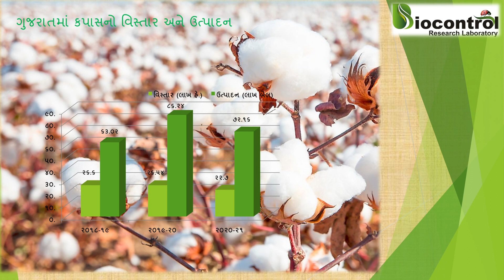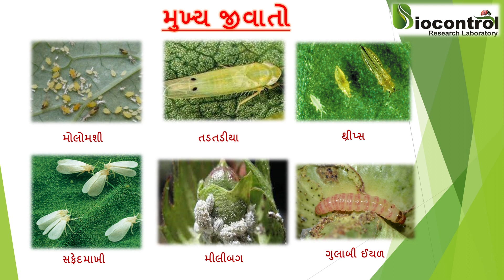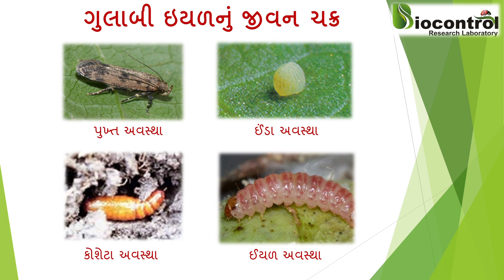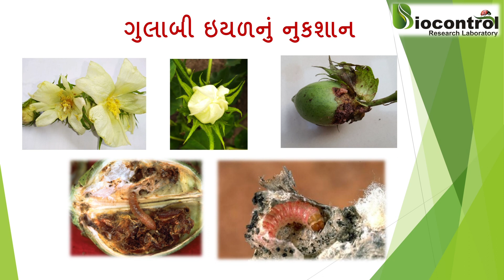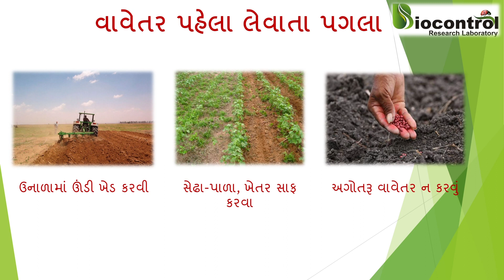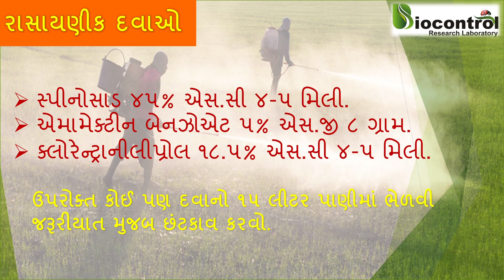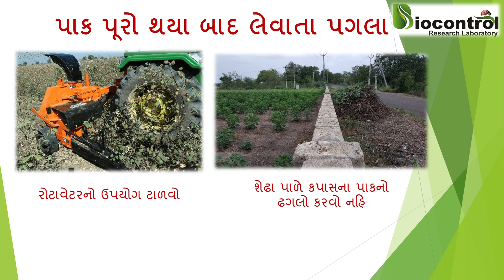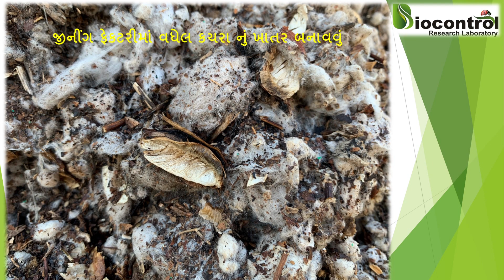કપાસમાં ગુલાબી ઈયળનું સંકલિત વ્યવસ્થાપન | જૂનાગઢ કૃષિ યુનિવર્સિટી | Junagadh Agricultural University